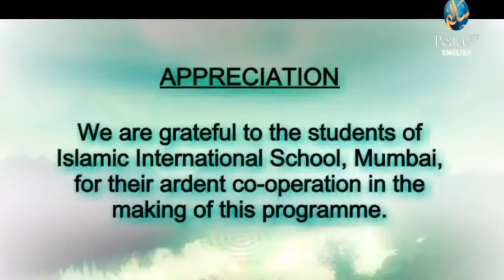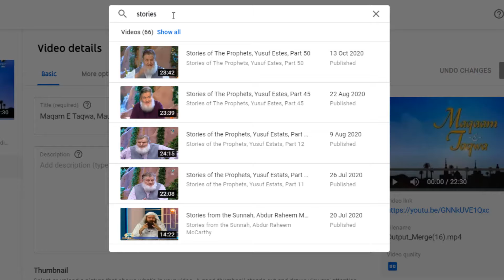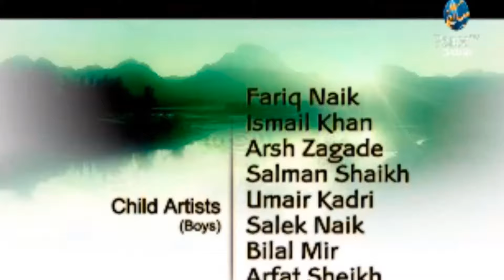Stories of the Prophets, Yusuf Estes, Part 27